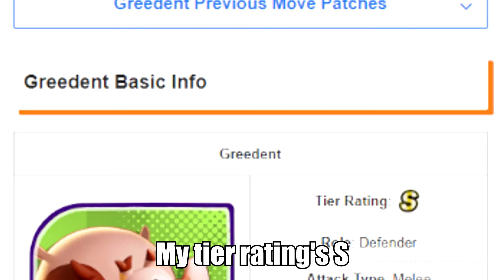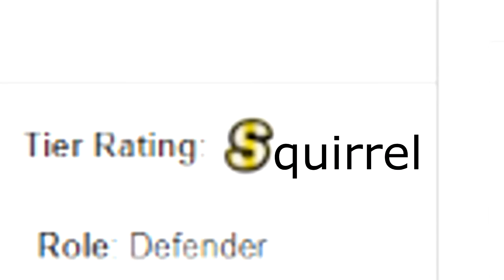Greedent - "I'm so Nutty" (Pokemon Unite Rap)